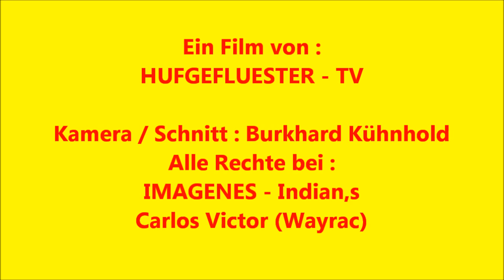IMAGENES - Indian,s live in Geiselwind 2011 ! Indianermusik Teil 1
Live in Geiselwind 2011!
Die Zwei ziehen die Menschen mit ihrer Musik in ihren Bann.